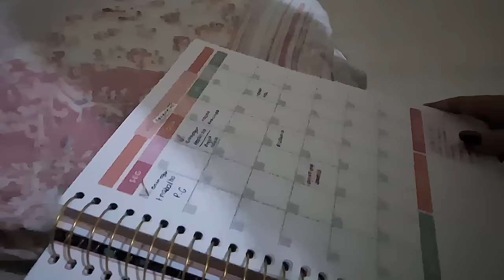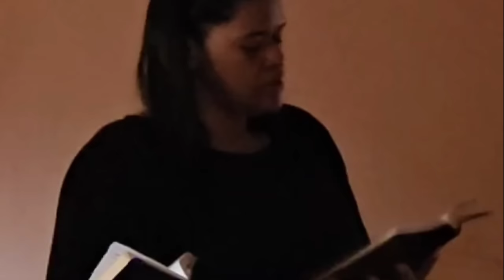filme gospel /Vida de pastor Segundo Episódio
uma emocionante história que vai impactar a sua vida

*Adquira um dos nossos produtos, e Seja muito abençoado*

🔵 Adquira meu 1° livro físico:

Quer ser capacitando a viver de maneira plena e abençoada, experimentando a verdadeira prosperidade em Deus, a leitura de _*A prosperidade e o Cristão*_ te conduzirá nesta jornada de transformação. Descubra o verdadeiro significado da prosperidade 👇

*Garanta já o seu livro ou o seu e-book*

Links do produtos de Educação financeira abaixo

*Livros físicos de Educação financeira*

A prosperidade e o Cristão

*E-BOOKS DE EDUCAÇÃO FINANCEIRA*

Um e-book 10% bíblico, dos ensinamentos de Jesus sobre Riqueza e prosperidade link abaixo

*E-BOOKS DE FICÇÃO: As histórias dos nossos filmes em e-books*

*O filme um milagre Inesperado em e-book*

*APRENDAS OS SIGNIFICADOS DE 4000 MIL NOMES DA BÍBLIA*

E-book 4000 mil nomes da Bíblia e seus significados